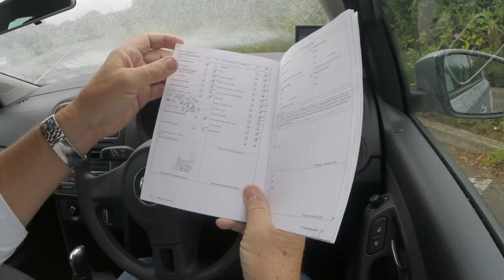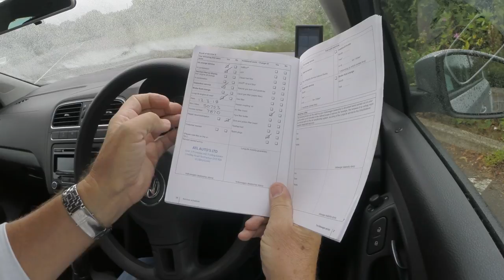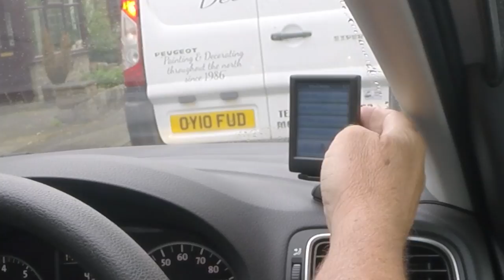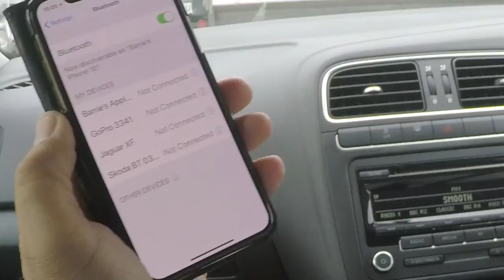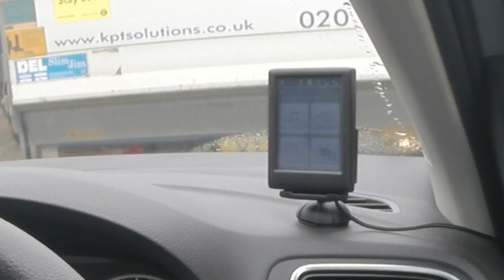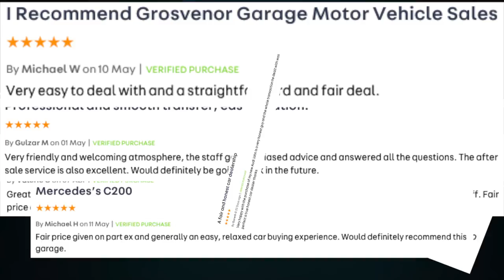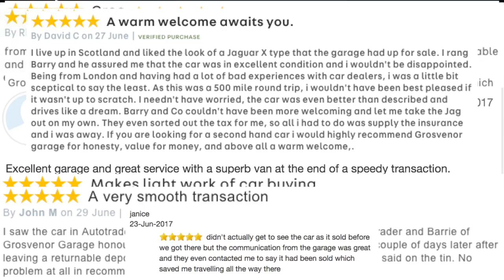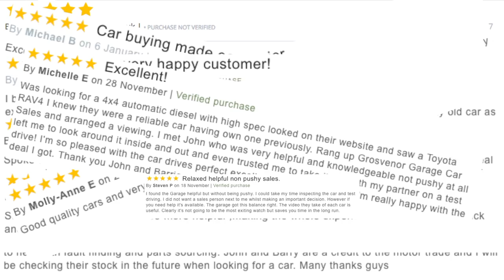Review and Virtual Video Test Drive In Our 2011 Volkswagen Polo 1 4 Match DSG 5dr WL61BYK 2